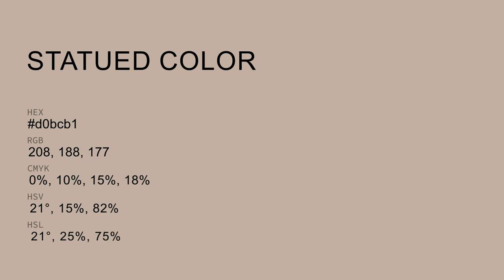Statued color d0bcb1 hex color - Orange color - Cool color d0bcb1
What color is Statued ? d0bcb1 hex color - Orange color - Cool color d0bcb1

Hex d0bcb1 Color Code is also known as Statued color.

Hex d0bcb1 Color code in RGB color code model is created after adding 81.57% red color, 73.73% green color and 69.41% blue color.
Hex d0bcb1 Color code in CMYK color (process color) code model is generated after subtraction of 0% cyan, 9% magenta, 14% yellow and 18% black.